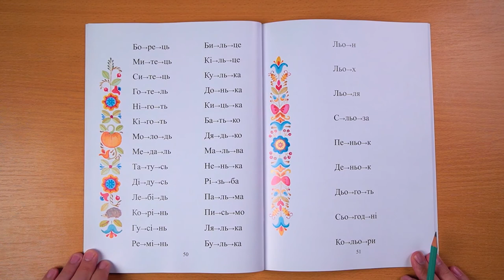Сторінка 49, 50. Слова, ускладнені «м`яким» знаком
Слова, ускладнені  «м`яким» знаком в кінці або посередині слова поділені для кращої вимови.
Промовляйте слова, допомагаючи дитині їх прочитати.